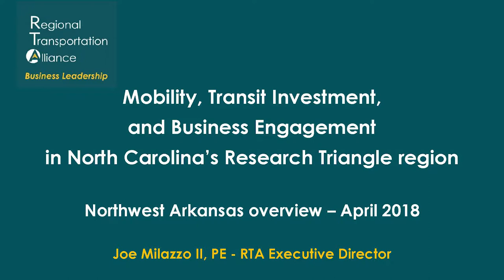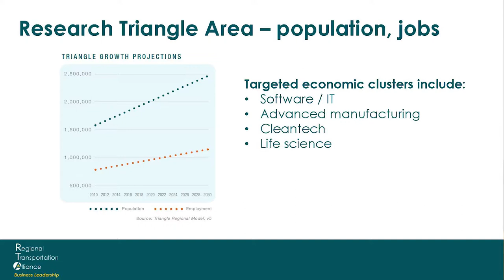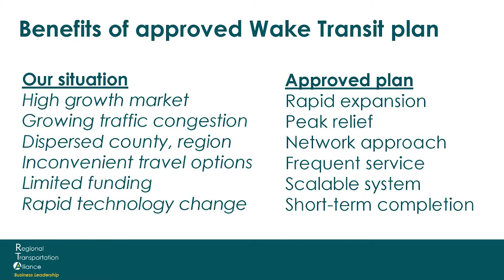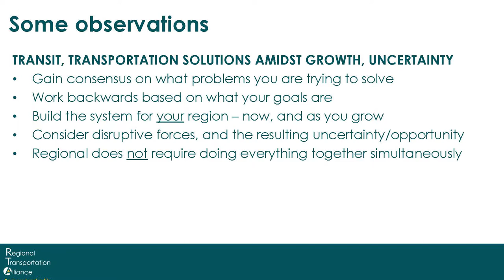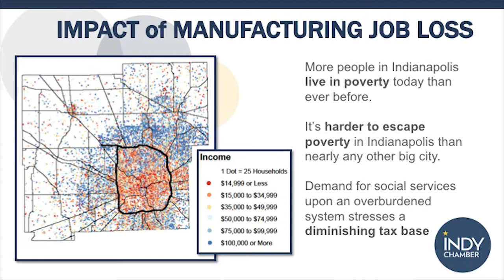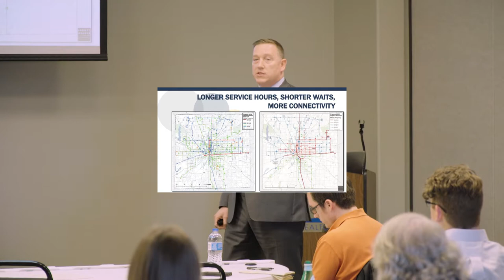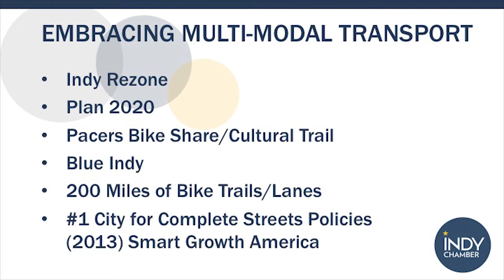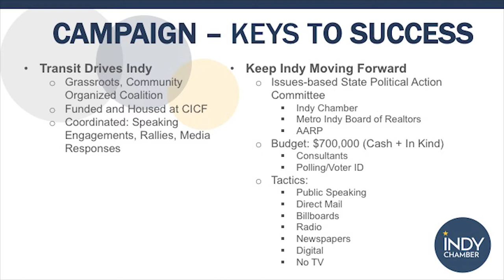NWARPC "Growing Mobility in a Growing Region Series": Part 3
The Northwest Arkansas Regional Planning Commission, through a grant from the Walton Family Foundation, hosts a four-part speaker series titled "Growing Mobility in a Growing Region". The four-part series features nationally known speakers with an emphasis on how Northwest Arkansas can grow and expand transportation modes to improve mobility for NWA residents.

Part 2 in the series feature:
Joe Milazzo II, PE Executive Director of the Regional Transportation Alliance business coalition, who also serves on the Rethinking Southern Cities council for Urban Land Institute.

Mark Fisher, Chief Policy Officer for the Indy Chamber. Prior to joining the Indy Chamber, Mark served as Director of Engagement and Interim President of Develop Indy as well as various roles within the Indy Chamber’s public policy team.